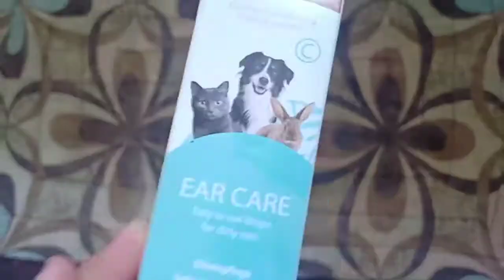Paano Magpaligo ng Pusa ( Pampered Time )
Gaano ka hirap mag paligo ng Pusa.
plus mag gupit ng kuko at linis ng ears